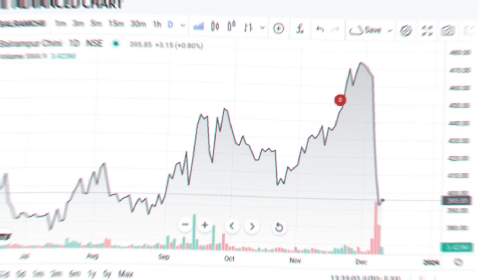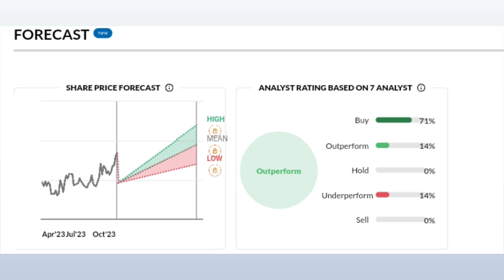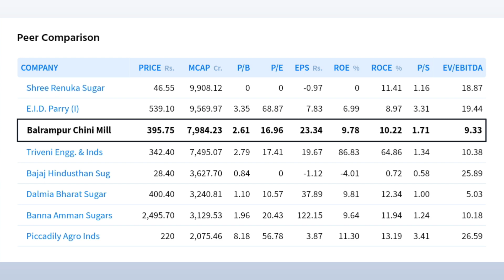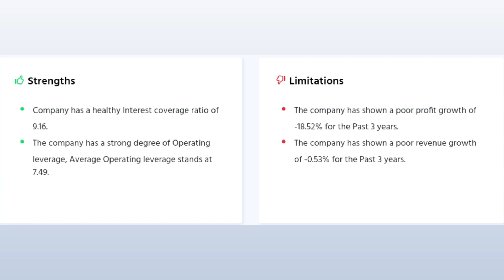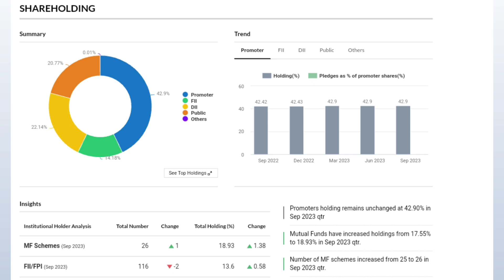RENUKA SUGAR / BALRAMPUR CHINI SUGAR SHARE NEWS